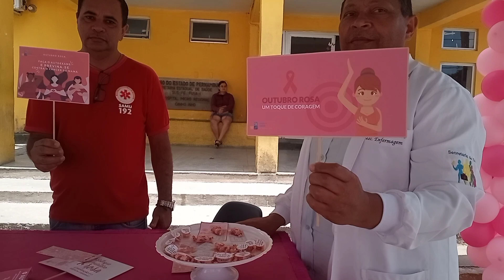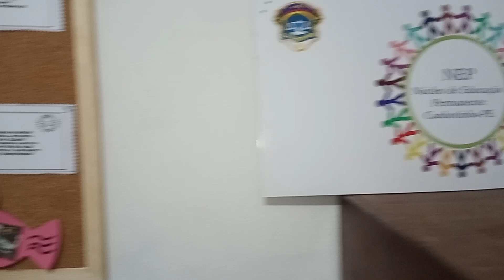Campanha Outubro Rosa Hospital Micro Regional de Canhotinho